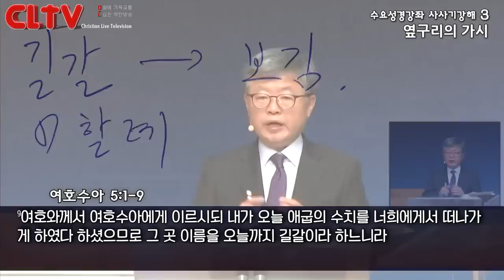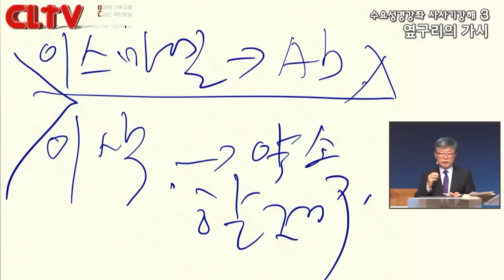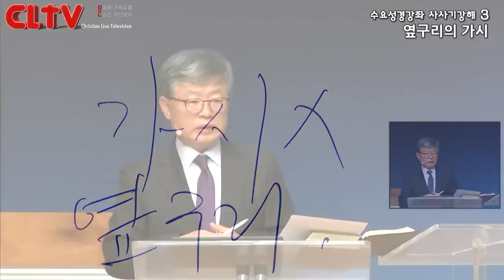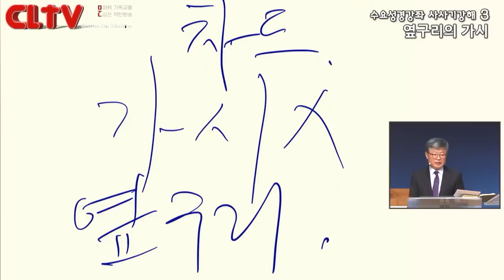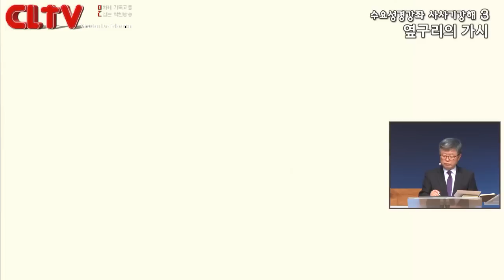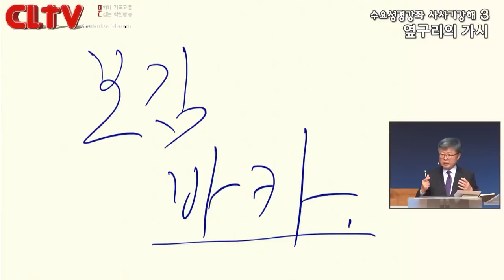CLTV 파워강좌ㅣ송태근 목사의 사사기 (3회) '옆구리의 가시'